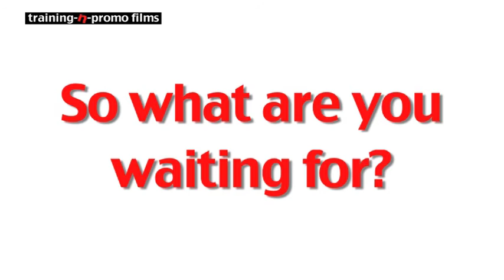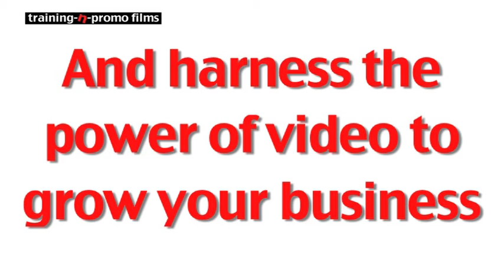A little story saying why video testimonials are a powerful markevting tool for business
Once upon a time there were two Spanish Plumbers.

Who's company grew faster?

Want to learn how grow your company through the power of the video testimonial?